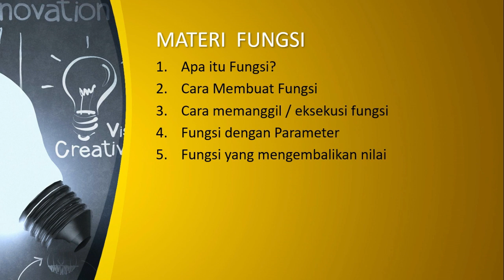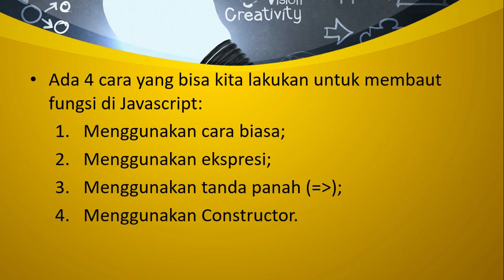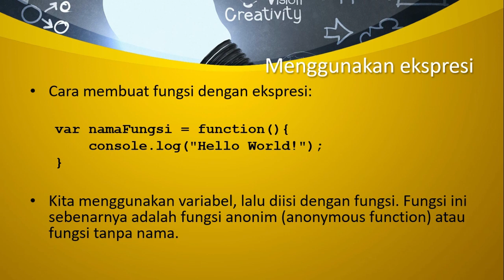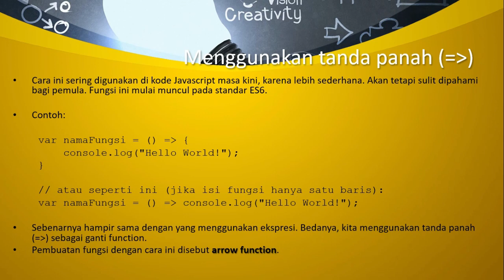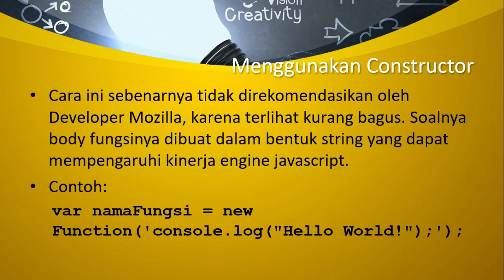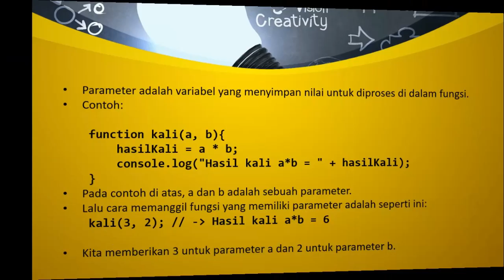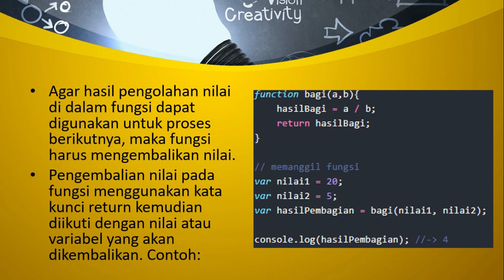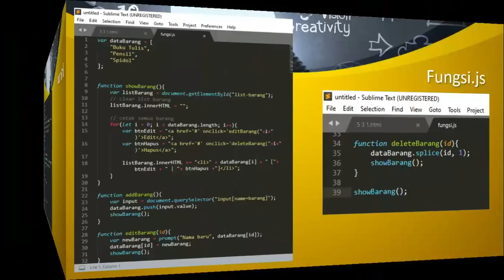Fungsi - Belajar JAVASCRIPT dari Nol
Fungsi adalah sub program yang dapat digunakan kembali, baik oleh program itu sendiri ataupun program lainnya. Untuk lebih jelasnya silahkan tonton video sampai habis, jangan lupa comment dan like jika kamu tertarik.